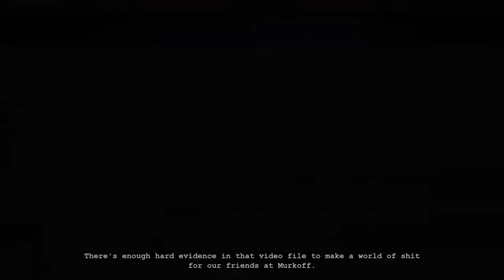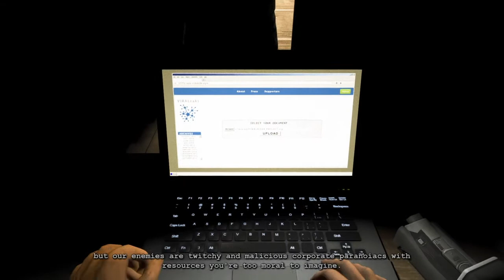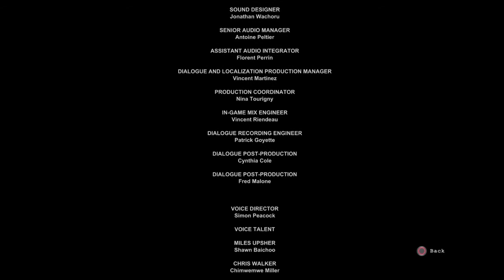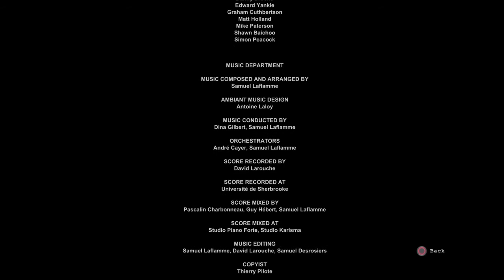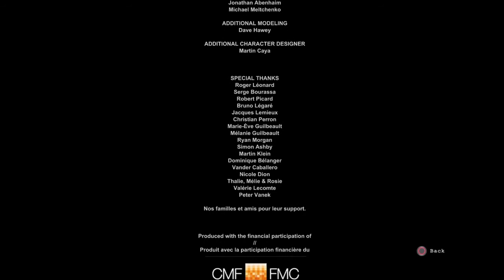Outlast Whistleblower Walkthrough 6* Chapter 7 Exit GAME OVER